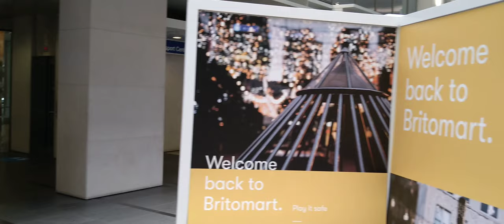Xperia 10 II - 21:9 example video 4k stabilized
A stabilized 21:9 4k video taken with the Sony Xperia 10 II and the default Sony camera app.
City: Auckland, New Zealand